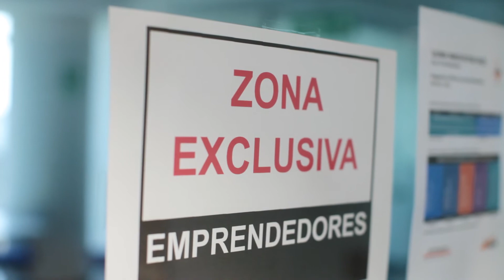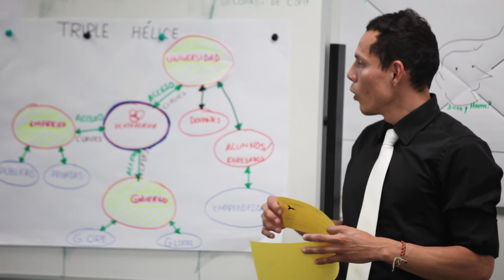ULIMA - Bootcamp - Oficina de Emprendimiento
Como parte de las actividades por el mes de la innovación, se realizó un bootcamp (ejercicio de entrenamiento con un reto) siguiendo la metodología del design thinking. En él participaron jefes, directores, gerentes y profesores tanto de áreas de emprendimiento como de incubadoras de siete universidades de provincias.